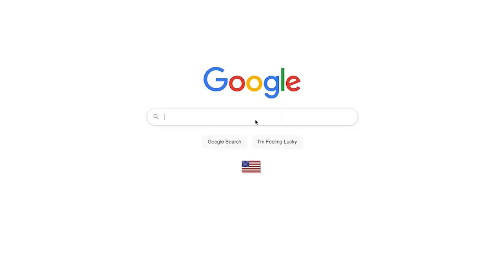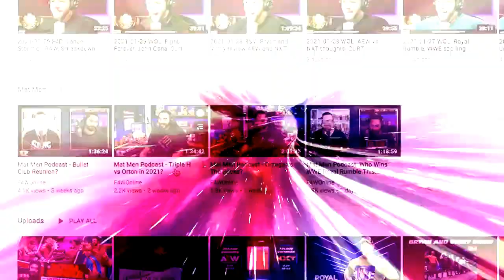WWE Raw was a trash sandwich - Bryan Alvarez's report: Wrestling Observer Live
Bryan rants on this week's trash sandwich Raw. [July 20, 2021]